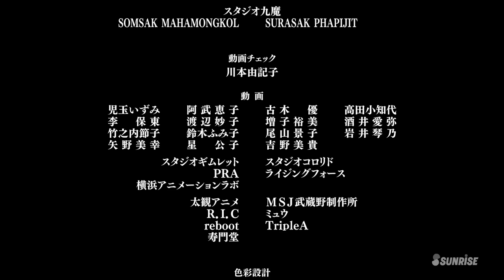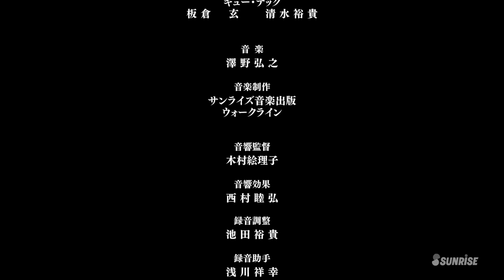Mobile Suit Gundam NT (Narrative) Initial 23-Minute Streaming (EN.HK.TW.KR.FR,TH Sub)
U.C. 0097, one year after the opening of "Laplace's Box." Despite the revelation of the Universal Century Charter that acknowledges the existence and rights of Newtypes, the framework of the world has not been greatly altered.

The conflict later dubbed the "Laplace Incident" is thought to have ended with the downfall of the Neo Zeon remnants known as the Sleeves. In its final battle, two full psycho-frame mobile suits displayed power beyond human understanding. The white unicorn and the black lion were sealed away to remove this danger from people's consciousness, and they should now be completely forgotten.

However, the RX-0 Unicorn Gundam 03, which disappeared two years earlier, is now about to show itself in the Earth Sphere once more. A golden phoenix... named Phenex.

GUNDAM.INFO - Gundam official site! Check out the latest information about GUNDAM & GUNPLA, etc.